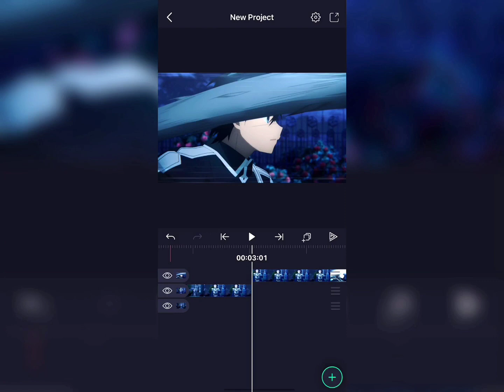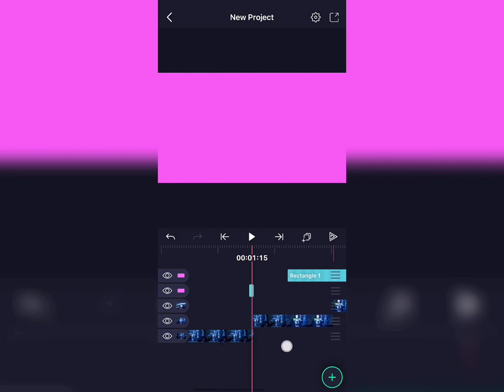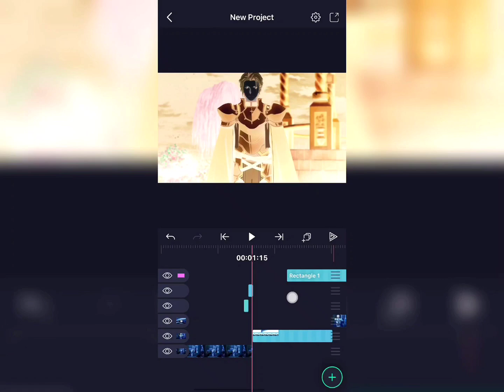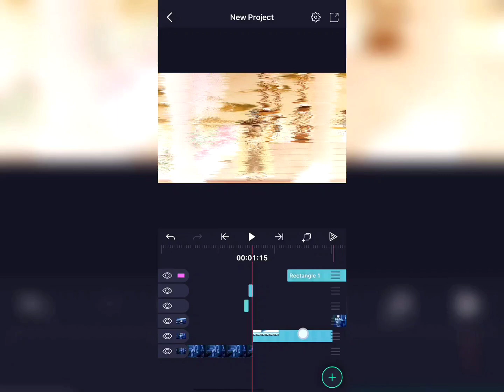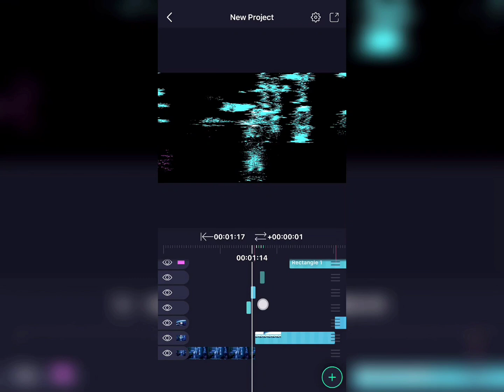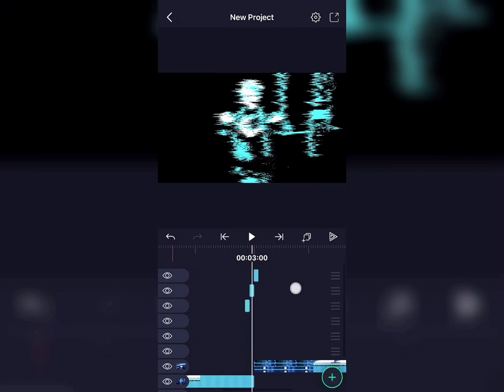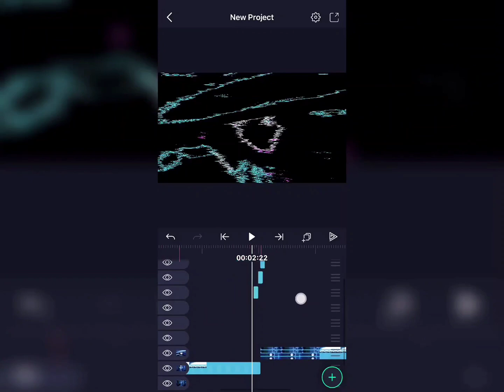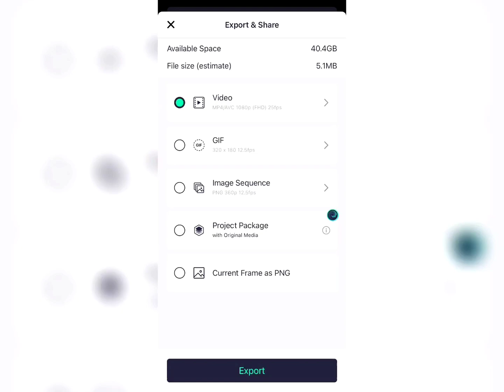GLITCH/JUGG AMV TRANSITION TUTORIAL ON ALIGHT MOTION | ANDROID & IOSalight motionafter Effects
: 0:00 intro
          : 0:14 make projects and import ur clips
          : 0:42 Glitche Tutorial
          : 8:12 Transition/Shake Tutorial

                    ✅File downloading Page ✅
( All items are free )